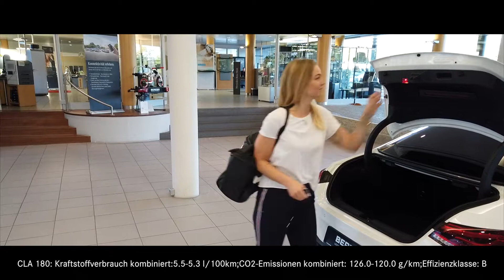Mercedes-Benz CLA Coupé 2019 | Jenny On Tour by BERESA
Das neue Mercedes-Benz CLA Coupé ist sportlich und dynamisch. Wenn das auch auf dich zutrifft, dann ist es das richtige Auto für dich !

Der neue CLA Coupé. Diese Modellpflege steht für Sportlichkeit und Dynamik.
Welche Neuerungen und Highlights diese Modellpflege hat, seht Ihr in diesem Video.